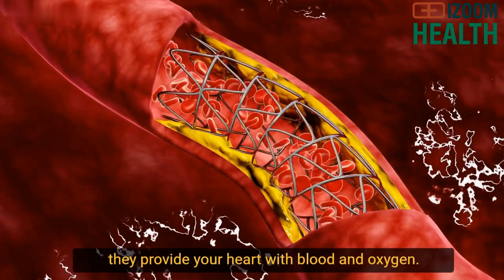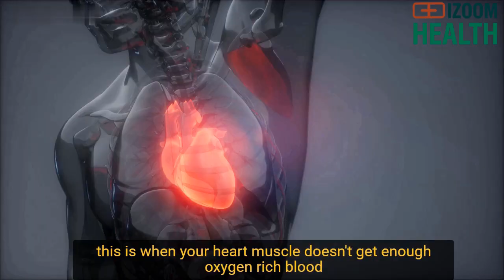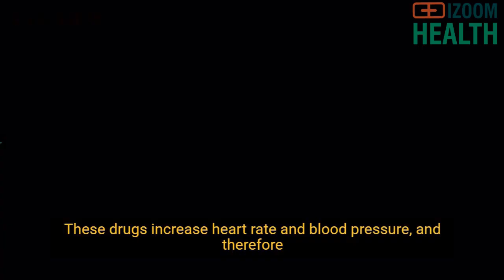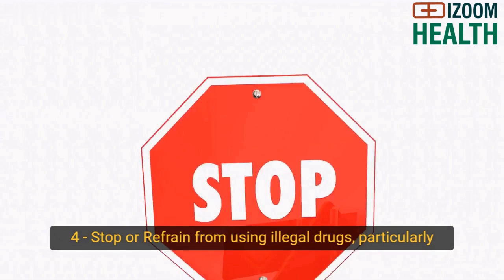The Untold Secret To RISK FACTORS OF A HEART ATTACK IN WOMEN In Less Than Ten Minutes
RISK FACTORS OF A HEART ATTACK IN WOMEN#heartattack

This video is about the risk factors of a heart attack in women, signs of Heart attack and tips to prevent Heart attack. When an artery becomes obstructed by Fatty deposits, which primarily consist of cholesterol, fatty substances, cellular waste products, calcium, and fibrin, this blockage leads to A heart attack.

One of the misunderstood signs of a heart attack is chest pain. This is because some people consider chest pain the only sign of a heart attack. However, there are other signs that you should not ignore.

Hello Everyone.

👍We create and share high-quality medical videos to help each of us make healthy choices and decisions for our daily health needs.

💗We welcome you to this growing community and appreciate your support and encouragement. We are committed to producing more medical videos to benefit each of us.